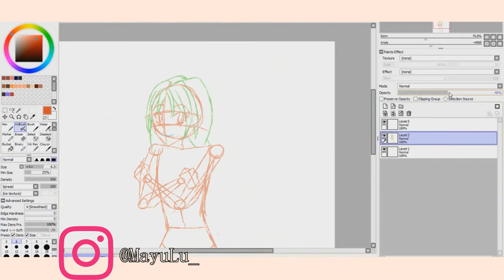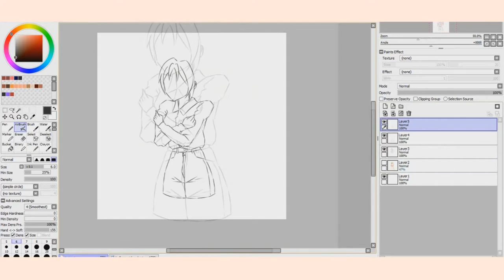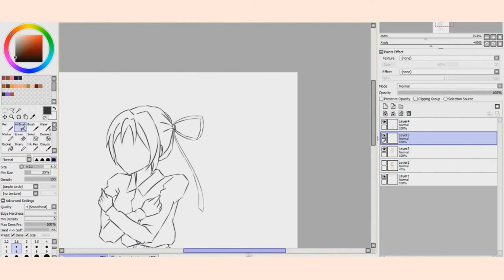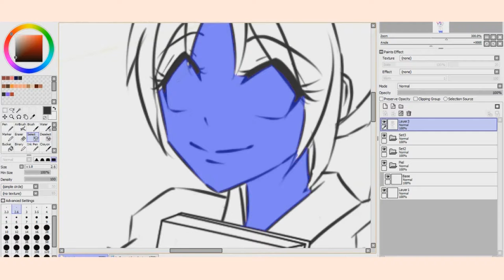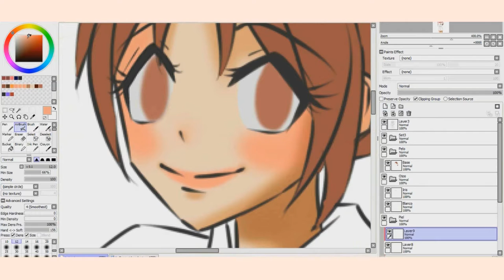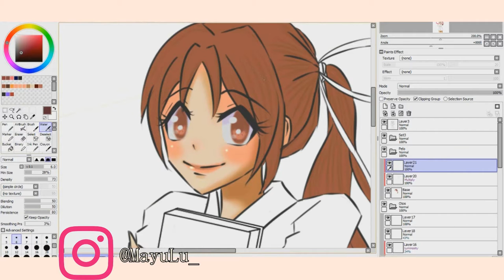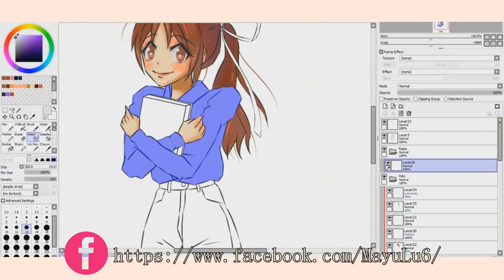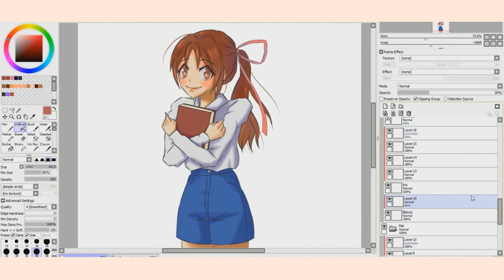Speedpaint | Original Character: Lui (Paint Tool Sai)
Original Character: Lui
Programs Used: PaintTool Sai
Tablet: Wacom Intuos Draw

About me:
Hi! My name is Mayu. I'm from Argentina.
My mother tongue is Spanish, my second language is English and my third language is Japanese.

I quit drawing on a daily basis for several years, but I'm back on the road!
I started drawing on digital around November 2017.
I also study to become a writer someday!